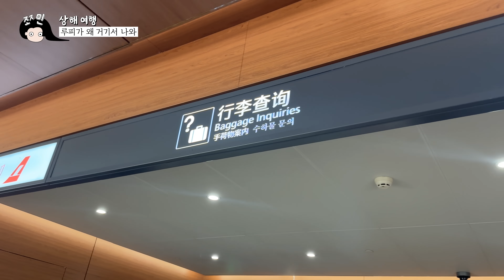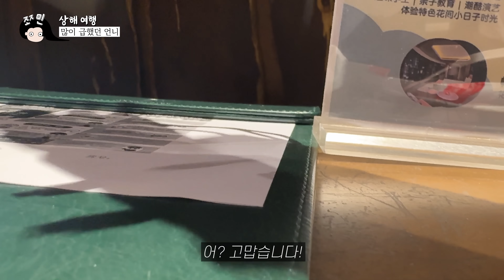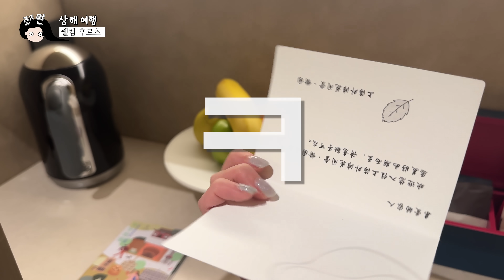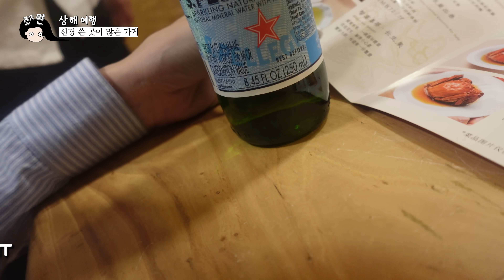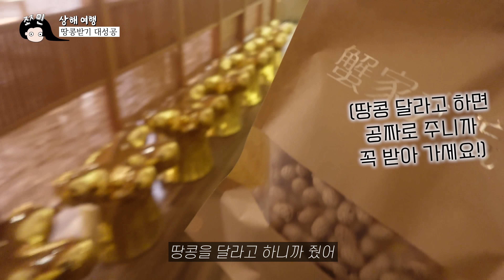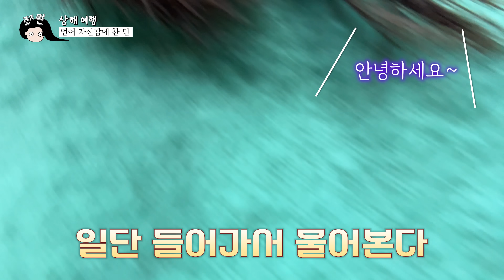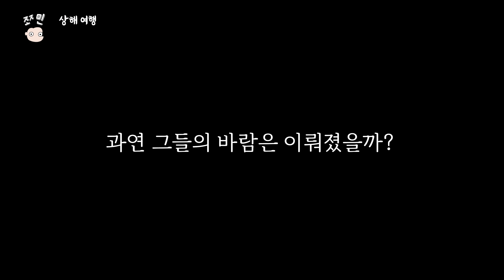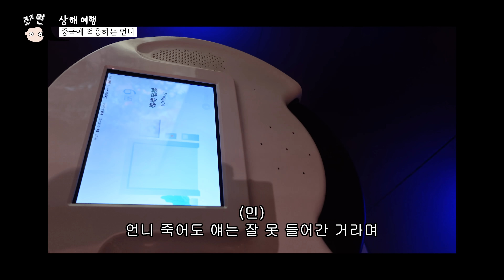[sub] 🇨🇳우당탕탕 상해 입국기 (털게국수, 동방명주, 갑분튀 로봇, 잔망루피)